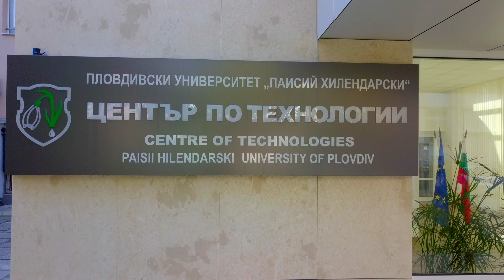Centre of technologies Paisii Hilendarski University of Plovdiv 2022